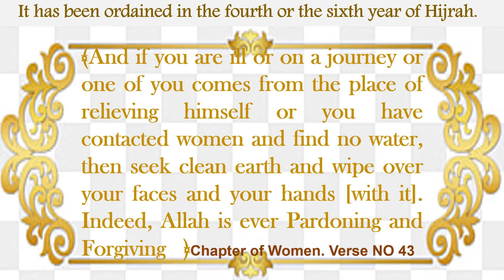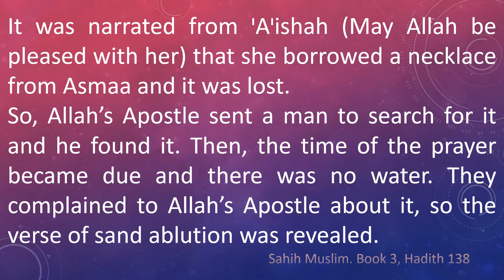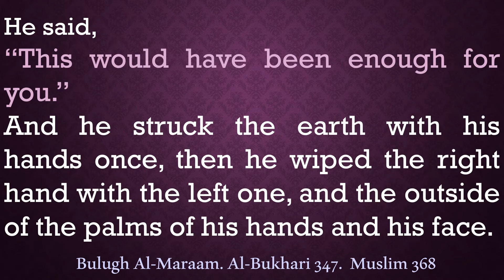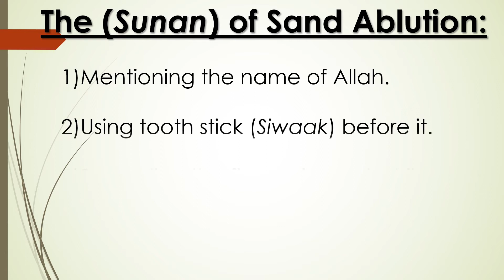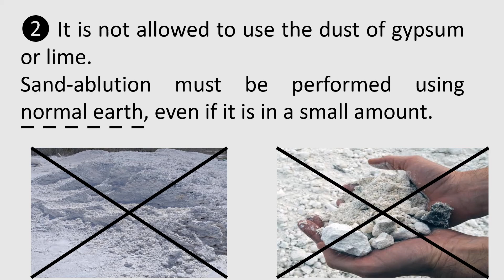🔷Tayammum (Sand Ablution)🔷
💠What is Tayammum?
✳Conditions of Performing Sand-Ablution
💢How to perform sand ablution?
🔵The (Sunan) of Sand Ablution
🔴Invalidators of Sand Ablution

🔰🔰For more more knowledge of Islamic Jurisprudence, obligations and
Sunan... follow these sites👇👇👇👇

قال رسول الله :
"من يرد الله به خيرا يفقهه في الدين. "
 التيمم:
هو إيصال تراب طهور للوجه واليدين بدلا عن الوضوء أو غسل العضو.
شرع التيمم في العام الرابع أو السادس الهجري
قال تعالى (وَإِن كُنتُم مَّرْضَىٰ أَوْ عَلَىٰ سَفَرٍ أَوْ جَاءَ أَحَدٌ مِّنكُم مِّنَ الْغَائِطِ أَوْ لَامَسْتُمُ النِّسَاءَ فَلَمْ تَجِدُوا مَاءً فَتَيَمَّمُوا صَعِيدًا طَيِّبًا فَامْسَحُوا بِوُجُوهِكُمْ وَأَيْدِيكُمْ ۗ إِنَّ اللَّهَ كَانَ عَفُوًّا غَفُورًا)
43 سورة النساء
عن عائشة أنها استعارت من أسماء قلادة، فهلكت (ضاعت) فبعث رسول الله رجلا فوجدها بعد وقت فأدركتهم الصلاة وليس معهم ماء، فشكوا ذلك إلى رسول الله، فأنزل الله آية التيمم.
شروط اللجوء إلى التيمم:
أن يدخل وقت الصلاة مع عدم تواجد الماء، أن يقع الضرر من استخدام الماء، أن يوجد الماء ولكن الحاجة إليه شديدة لحفظ حياة إنسان أو حيوان
كيف يُؤدَى التيمم؟
أن تقول : بسم الله ناوياً التيمم ، ثم تضرب بكفيك وجه الأرض ضربة واحدة ، ثم تمسح ظاهر كفك الأيمن براحة يدك اليسرى ، وظاهر كفك الأيسر براحة يدك اليمنى ، ثم تمسح وجهك بيديك .

عَن عمار بن ياسر قال: بَعَثَنِي رَسُولُ اللَّهِ صلى الله عليه وسلم فِي حَاجَةٍ فَأَجْنَبْتُ فَلَمْ أَجِدِ الْمَاءَ فَتَمَرَّغْتُ فِي الصَّعِيدِ كَمَا تَمَرَّغُ الدَّابَّةُ ثُمَّ أَتَيْتُ النَّبِيَّ صلى الله عليه وسلم فَذَكَرْتُ ذَلِكَ لَهُ، فَقَالَ:
 ‏"‏ إِنَّمَا كَانَ يَكْفِيكَ أَنْ تَقُولَ بِيَدَيْكَ هَكَذَا ‏"‏ ‏.‏ ثُمَّ ضَرَبَ بِيَدَيْهِ الأَرْضَ ضَرْبَةً وَاحِدَةً ثُمَّ مَسَحَ الشِّمَالَ عَلَى الْيَمِينِ وَظَاهِرَ كَفَّيْهِ وَوَجْهَهُ ‏.‏

سنن التيمم:
التسمية، السواك قبله، تفريق الأصابع في كل ضربة، تخفيف التراب عن الكفين قبل المسح

مبطلات التيمم:
هي نفس مبطلات الوضوء المذكورة في الفيديو السابق ويضاف إليها:
رؤية الماء لمن كان يفقده، القدرة على استعمال الماء لمن كان يعجز عن استعماله.

تنبيهات:
1- يرى الإمام الشافعي أن يتيمم المسلم لكل صلاة فرض أو طواف بالكعبة، بينما يمكنه أن يصلي بتيمم واحد ما شاء من النوافل.
2- لا يصلح التيمم من غبار الجبس أو الجير، وإنما من التراب الطبيعي حتى ولو كان قليلا
3- لو تيمم المسلم ثم ظهر الماء قبل أن يدخل في الصلاة بطل التيمم ولزمه الوضوء